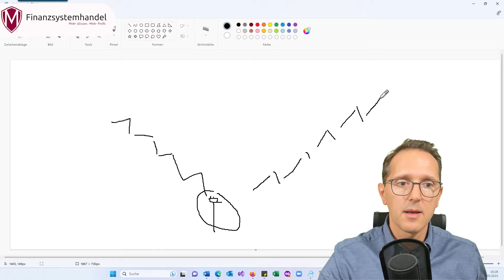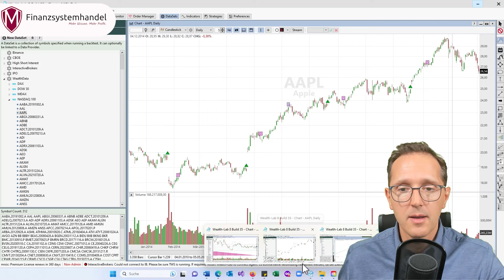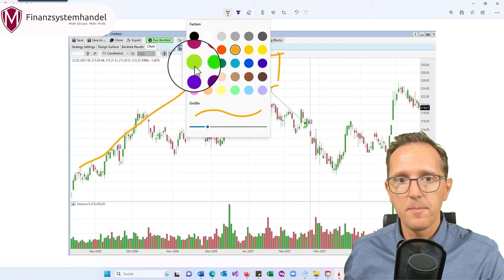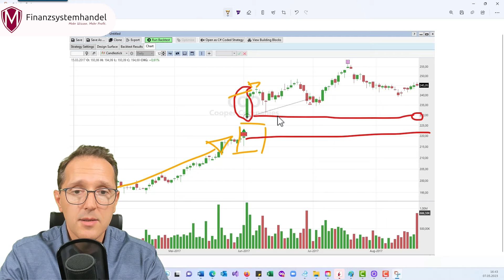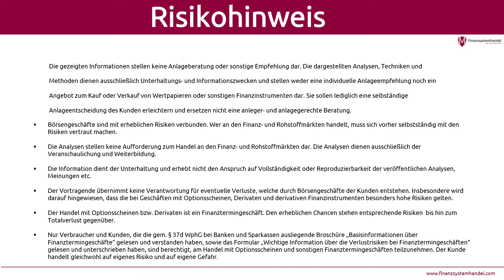Hanging Man traden - Kaufsignale erkennen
In diesem Video zeige ich dir, wie man den Hanging Man anhand von drei Kriterien traden kann.
00:00 Einführung Hanging Man traden
00:49 Definition Hanging Man
05:21 Hanging Man - Chart Aktie General Electric
07:57 Chart Aktie - Bestätigung nicht abgewartet!
10:29 Dankeschön, Videoempfehlung und Risikohinweis